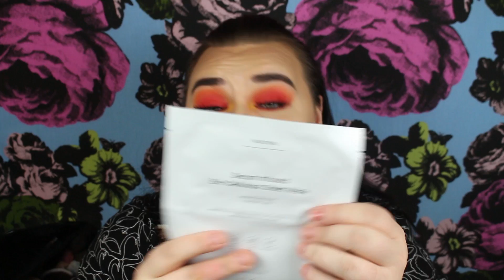ÖPPNAR HELA ADVENTSKALENDERN - Kicks Beauty adventskalender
Detta är årets första adventskalender, jag valde att börja med KICKS beautys egna adventskalender med 24 stycken skönhetsöverraskningar.
Jag är positivt överraskad och tycker mycket bättre om detta året än förra året. vad tycker ni? GLÖM INTE ATT ANVÄNDA MIN LÄNK LÄNGST UPP OM DU VILL KÖPA. Tack
jag har köpt denna produkt själv för mina egna pengar utan någon annans påverkan.

Med denna kod får du 20% på dina första box och jag får lite bonus hos dem.

♥ Övrigt:
Kamera: Canon eos 700d
Vloggkamera: SONY WX-500
Redigering: Adobe Premiere Pro CC 2015

♥ Mig får ni tag på

Läser till MUA hos Makeup studion ♥
HEJ ALLIHOPA, jag heter Margareta och jag uppdaterar OFTA! Min kanal handlar övergripande om smink, hudvård och skönhet. Utöver det så gör jag också mycket recensioner, WISH-hauls, Glossybox Unboxing. Jag älskar att testa snordyrt smink och asbilliga produkter! Utöver det så har jag en på tok för stor sminkkollektion för en person men vad gör det? Jag pratar både högt och mycket men det räcker inte: fort går det också. Jag har också galet tråkig humor och älskar att försöka låta som en göteborgare trots att jag är uppvuxen i Småland. Förövrigt älskar jag att ha konversationer med er (och lite för ofta mig själv???) i kommentarsfältet. KRAMAR